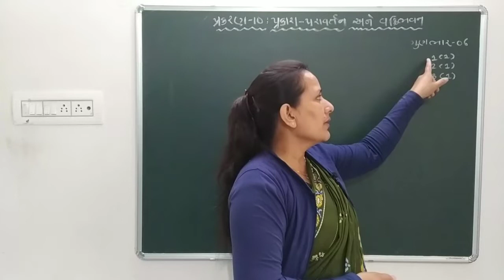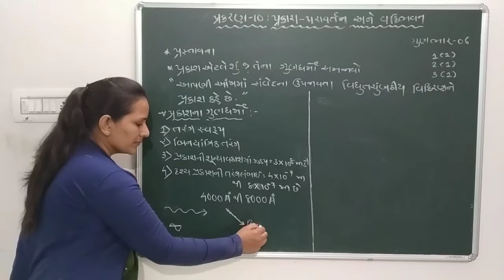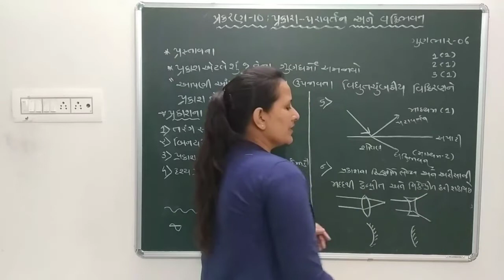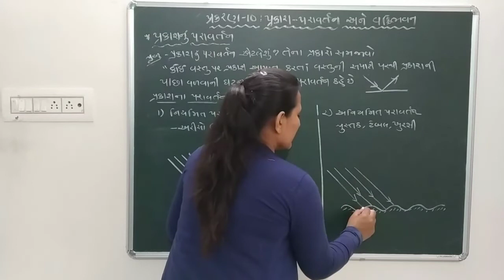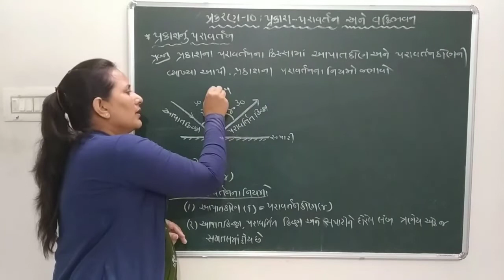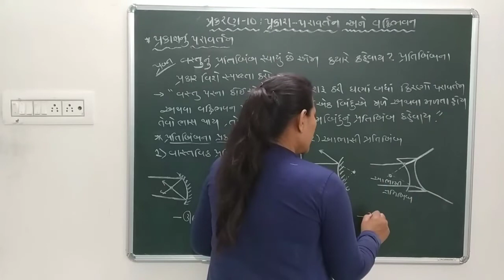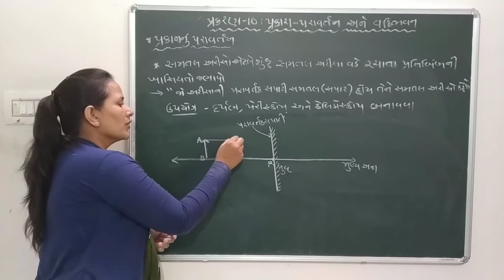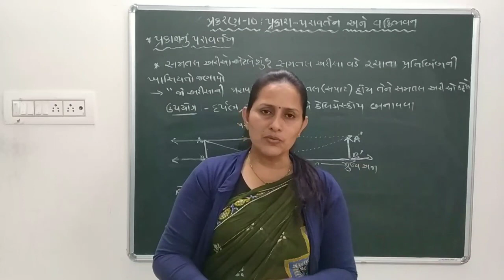STD 10 SCIENCE CHAPTER 10 LEC 1